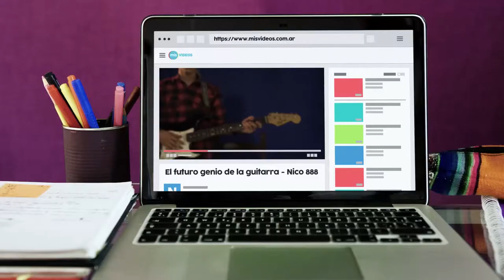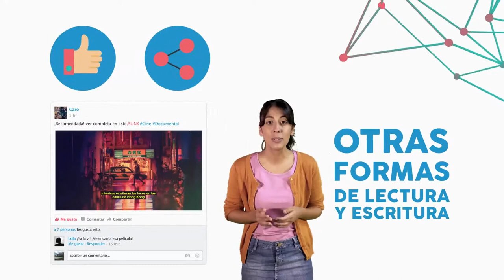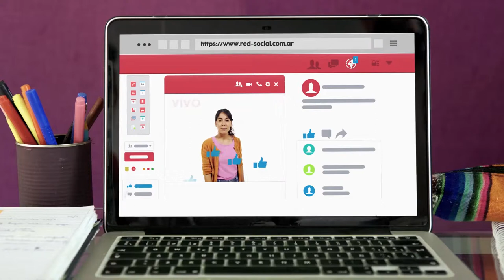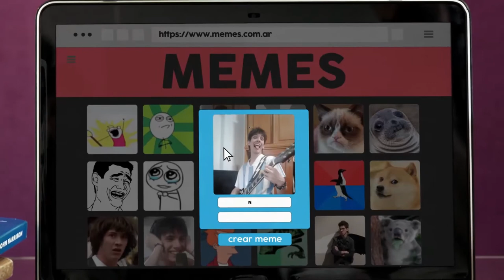Pintá tu aldea digital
En este capitulo de la serie Somos Digitales, Nico quiere aprender a tocar la guitarra y mira tutoriales. Caro lo guía para ayudar a realizar sus propias producciones utilizando los diversos medios tecnológicos y las nuevas narrativas emergentes. Este recurso forma parte de las series educativas Aprender Conectados.